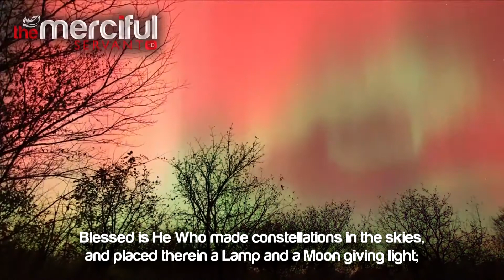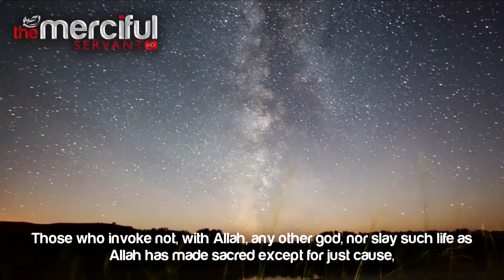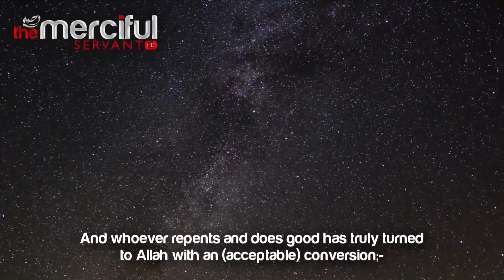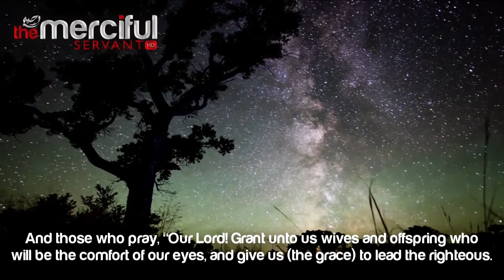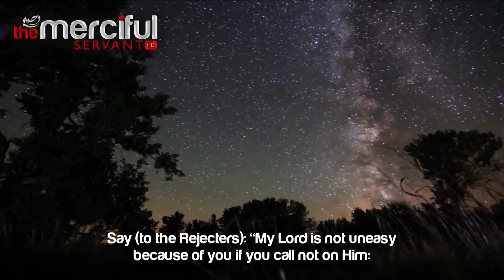16-Year-Old || Wafiq Syed || Shivering Qur'anic Recitation || Al Furqan (25:61-77)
♦ Bismillah Hir Rahmaan Nir Raheem ♦

16-Year-Old || Wafiq Syed || Shivering Qur'anic Recitation || Al Furqan (25:61-77)

A very emotional and powerful recitation by our young brother Wafiq Syed. This recitation is of the last few ayats of Surah Furqan (Ayats 61-77).

Blessed is He who has placed in the sky great stars and placed therein a [burning] lamp and luminous moon.

And it is He who has made the night and the day in succession for whoever desires to remember or desires gratitude.

And the servants of the Most Merciful are those who walk upon the earth easily, and when the ignorant address them [harshly], they say [words of] peace,

And those who spend [part of] the night to their Lord prostrating and standing [in prayer]

•|• REFLECT •|• ACT UPON •|• SHARE WITH OTHERS •|•